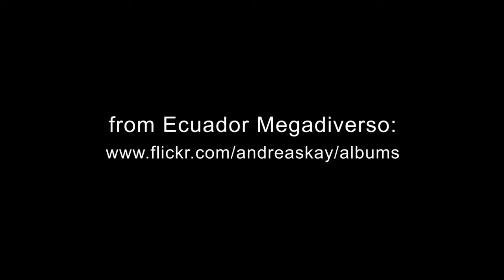Saturniid moth Caterpillar, Pseudautomeris sp., Saturniidae & Ants